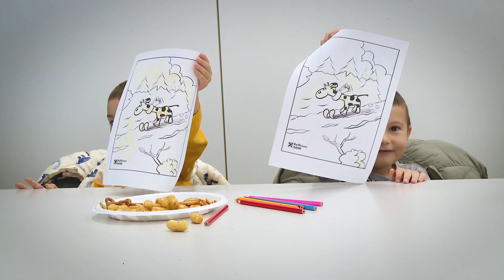Dan štednje: Više od 2.000 mališana u posjeti Raiffeisen banci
Povodom Svjetskog dana štednje Raiffeisen banka tradicionalno organizuje prigodne aktivnosti za najmlađe s ciljem edukacije o značaju štednje novca.

Dan štednje je i ove godine u Raiffeisen banci obilježen posjetama djece poslovnicama i Centrali. Banka je ugostila više od 2.000 mališana iz preko 50 škola i vrtića.